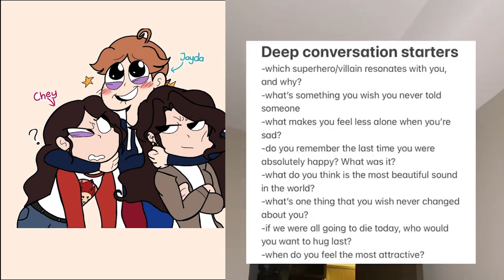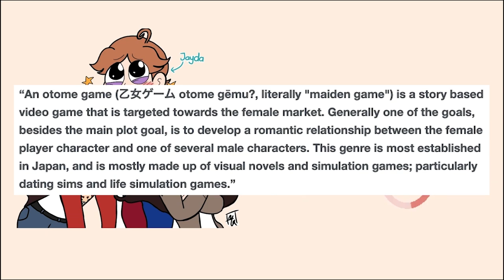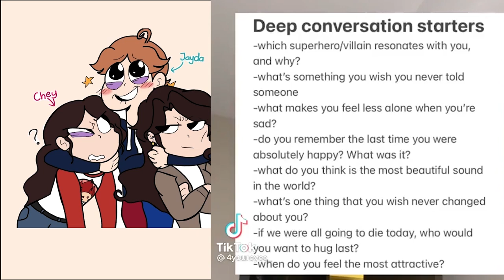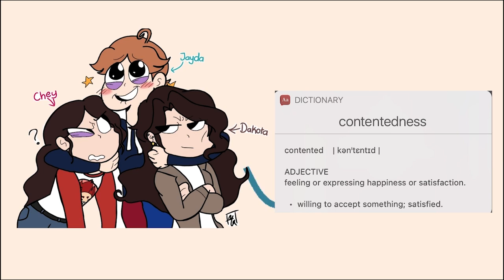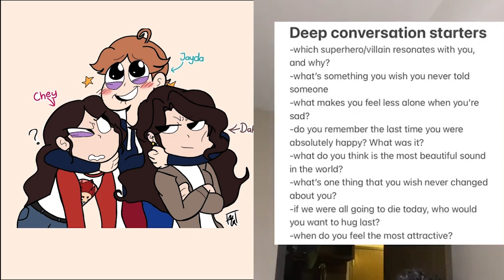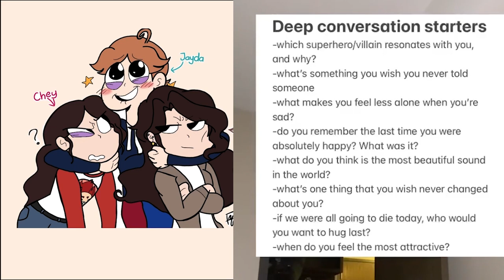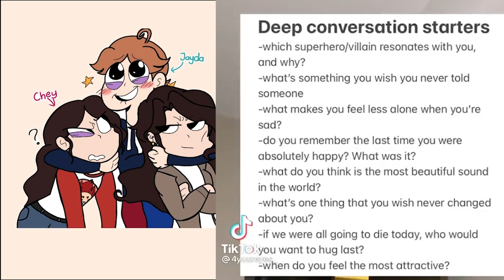Villains We Resonate With and Deep Questions WorkInPodcast with Chey Ep5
In this podcast Jayda and Dakota Co-host a podcast with Chey where we get deep into our own ideas and reasons from 3 different points of views.

Hosts in the Podcast:
Jayda's -  Instagram ~ @jaydaannslifewip
Dakota's -  Instagram ~ @dakota_diont